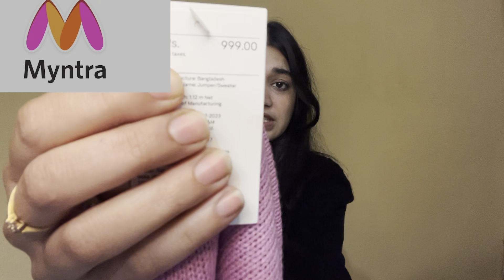Myntra Try on Haul || Winter Sweaters Under 500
I Hpoe You like this Haul
Tell me jn comment which one is your favourite
Ranjana Tiwari
Thankyou♥️